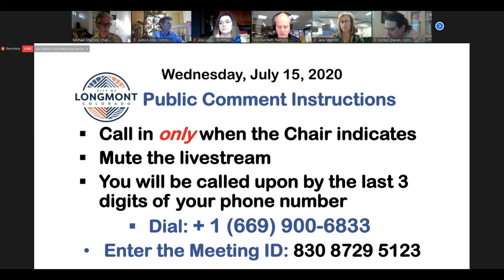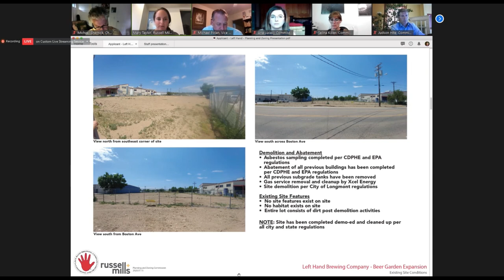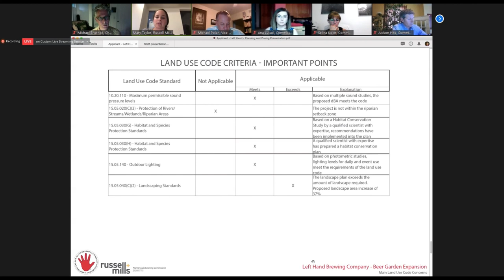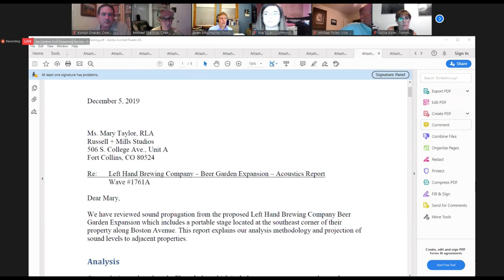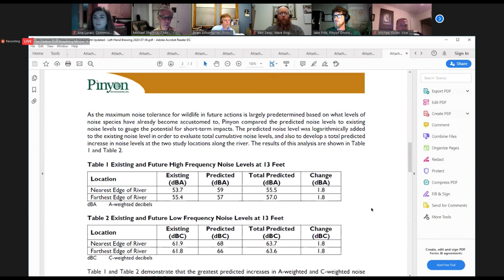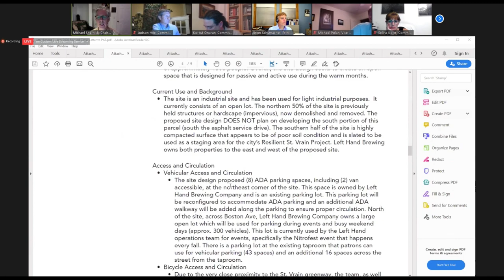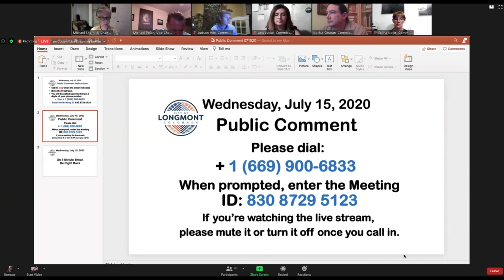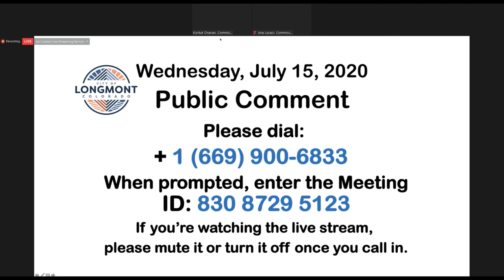Planning and Zoning Commission Regular Meeting July 15, 2020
The Planning and Zoning Commission consists of seven regular commission members appointed to serve five year terms, and three alternate commission members appointed to serve two year terms.

The purpose of the Planning and Zoning Commission is to review and advise the City Council on all public and private activities involving the physical, social, and economic development of the City and to prepare and recommend a master plan for the physical development of the City.  The Commission also reviews and advises the City Council on matters concerning long range planning for territory within the City boundaries.